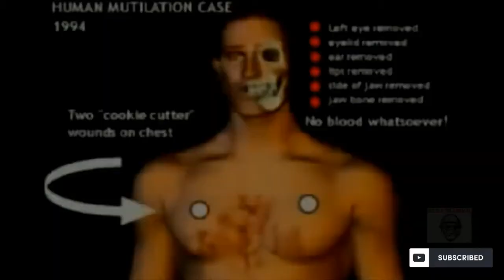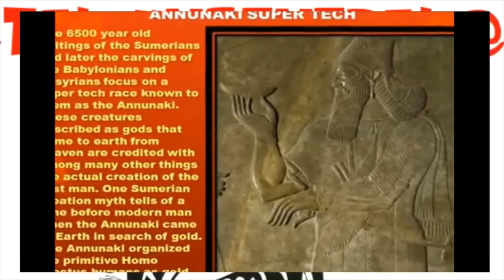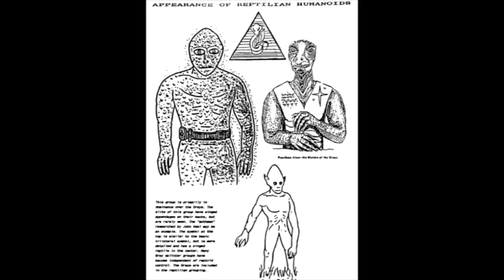UFOs & Aliens Exist The Government Cover-Up Conspiracy Are ETs Monitoring & Experimenting On Humans?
Barack Obama on UFOs: We don't know exactly what they are
Former President Barack Obama was asked his thoughts on UFOs during an appearance on "The Late Late Show with James Corden."

Barack Obama has said the military takes UFO sightings “seriously” – as an ex-navy officer warns a mysterious “Tic-Tac” vessel could have technology a millennium ahead of us.

The former president told James Corden’s The Late Late Show he had seen the recently-released footage of UFOs hounding American military targets.

“When it comes to aliens, there are some things I just can’t tell you on air,” Obama said speaking via video link on Monday night.

He revealed he had been intrigued by the US Government's research programmes into alien life when he first became president in 2008.

But, as The Sun reports, he laughed off talk of a secret lab holding extra-terrestrial specimens
UFO sightings over restricted airspace a 'security threat', warns former US Navy pilot

A former US military pilot who witnessed hundreds of UFOs operating in restricted air space has warned they are a "security threat".
Ryan Graves, a former US Navy pilot, told CBS' 60 Minutes that he was among the military aviators who spotted "unidentified vessels" flying off the coast of Virginia every day for two years, starting in 2019.
The former naval lieutenant said he was worried by the incidents and the Pentagon's response.

"I am worried, frankly. You know, if these were tactical jets from another country that were hanging out up there, it would be a massive issue," Mr Graves said.
Mr Graves spoke ahead of next month's deadline for US military departments to deliver unclassified reports on Unidentified Aerial Phenomena (UAP) to Congress.
He said the Pentagon had been unwilling to confront the incidents over US restricted airspace.

"But because it looks slightly different, we're not willing to actually look at the problem in the face," Mr Graves said.
"We're happy to just ignore that these are out there, watching us every day."
He also repeated suggestions the unknown aircraft could be spy devices flown by foreign powers or secret US technology.
"This is a difficult one to explain," Mr Graves said.
"You have rotation, you have high altitudes. You have propulsion, right?

"I don't know. I don't know what it is, frankly. I would say, you know, the highest probability is it's a threat observation program."
Some experts believe the mystery aircraft are advanced reconnaissance drones emanating from Russia or China.
Retired US Navy pilot David Fravor also told the program how he encountered unidentified aerial objects in 2004 off the Californian coast.
He said their lightning speed and handling was superior to his advance FA-18 warplane.
"I don't know who's building it, who's got the technology, who's got the brains. But there's, there's something out there that was better than our airplane."
Last month the Pentagon confirmed the authenticity of photos and video from US Navy personnel, taken in 2019, that appeared to show triangle-shaped objects blinking and moving through the clouds.

In August last year the US Defence Department set up a task force to investigate UFO reports.
The countdown for US military and intelligence agencies to release what they now about UFOs began in the last weeks of the former Trump administration.

Its A National Security Threat. We Don't Stand A Chance" For Anyone Who Thinks That UFOs Don't Exist... U.S. Military On What They Have Seen!